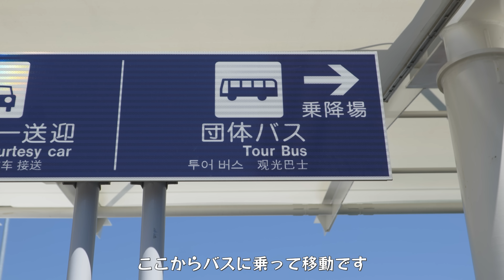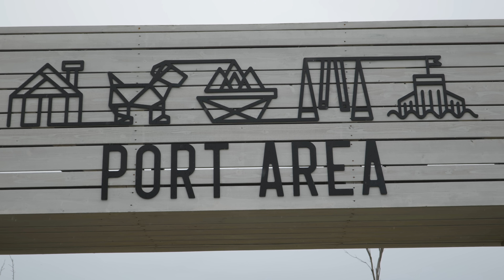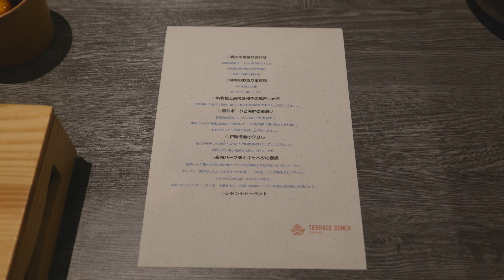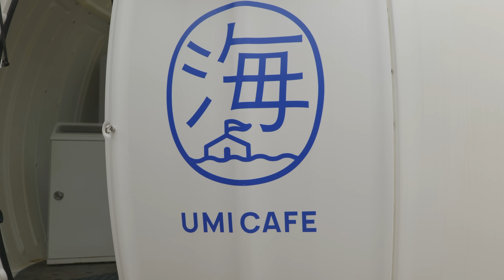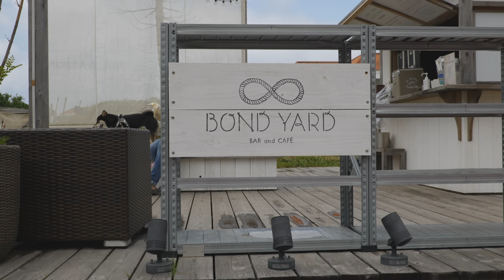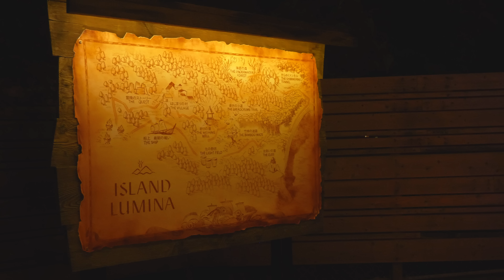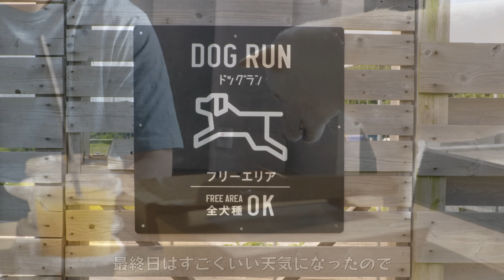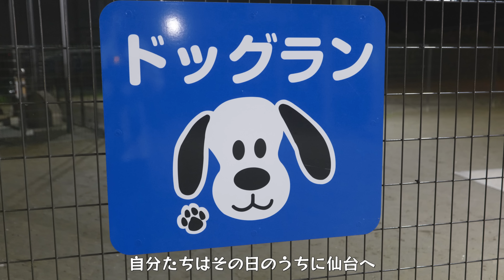愛犬と飛行機に乗ってオランダまで飛んでみた【豆柴暮らし】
○マナーウェアについて

○GO WITH わんこプロジェクトについて

今回はユニ・チャーム様、スターフライヤー様、ハッピートラベル様の共同企画である「GO WITH わんこツアー」に参加させていただきました。

まさかヒナカナと一緒に飛行機の席に座れるとは思っていなかったので
とても貴重な体験をさせていただき、大変感謝しております。
やはり一愛犬家として、愛犬と一緒に気軽に旅行へ出かけられることは
嬉しいことであり、このような企画がこれからどんどんと盛り上がっていくよう
自分たちも少しでも広めていく活動を続けていきたいと思います。
■ヒナタとおチビたちの日常がチェックできるInstagramはコチラから⇩

 【ヒナタ(ママ)のプロフィール】
▷性別：女の子
▷性格：ちょっとビビりだけど人が大好き、優しいママ
▷誕生日：2019年12月25日
▷生まれた場所：千葉県

【カナヲ(娘)のプロフィール】
▷性別：女の子
▷性格：おてんばなお姫さまの末っ子
▷誕生日：2021年6月14日
▷生まれた場所：宮城県

【主のプロフィール】
 ▷名前：リチャード
▷出身：兵庫県
▷趣味：筋トレ
▷好物：カニクリームコロッケ
▷弱点：ガラス製のものをよく割る